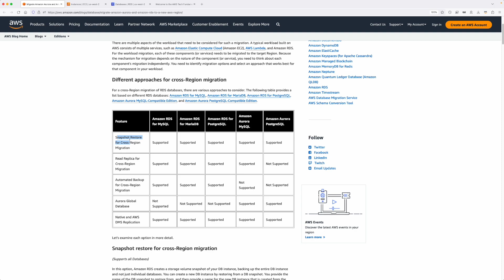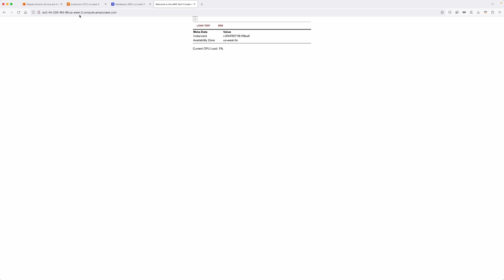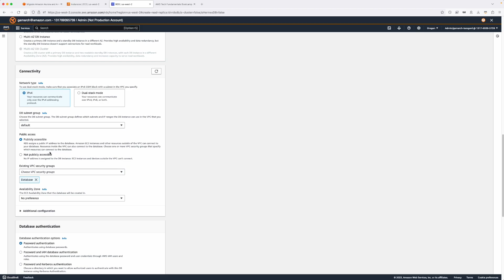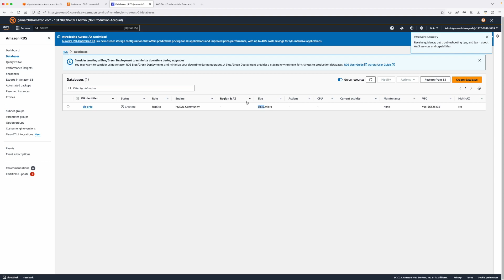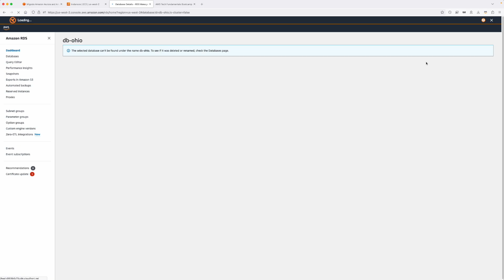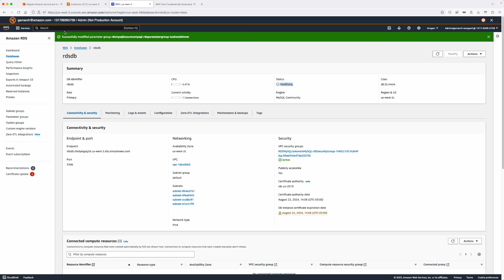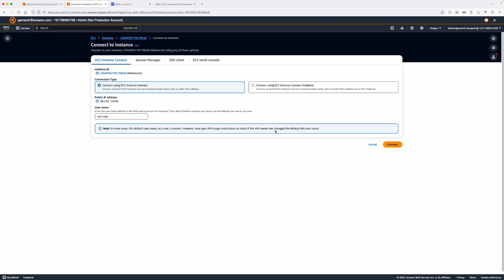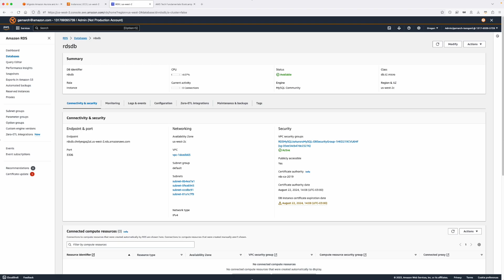Tech Pills - Migrando Amazon RDS para uma nova AWS Region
Existem diferentes estratégias de migração de um database do Amazon RDS para uma outra região da AWS, você pode fazer essa migração utilizando um snapshot, fazendo um dump, realizando uma replicação lógica, importando dados do Amazon S3 ou utilizando o Amazon RDS Read Replicas. Nesse video demonstramos como fazer essa migração utilizando o Amazon RDS Read Replicas